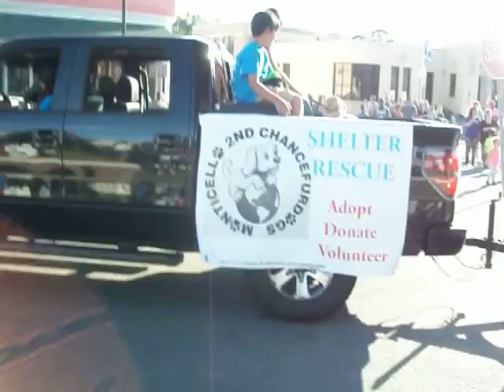Monticello Arkansas 2nd Chance For Dogs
Monticello Arkansas 2nd Chance For Dogs in the 72nd Annual Drew County Fair Parade